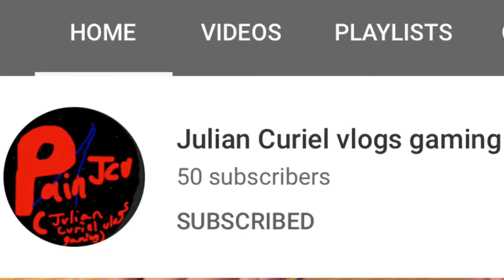Sub to Julian Curiel vlogs and gaming